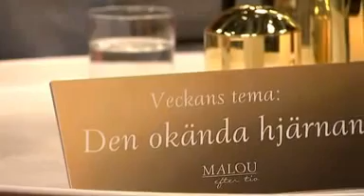Därför är sömnen livsviktig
Under sömnen tvättas hjärnan på skadliga ämnen, och om vi inte sover tillräckligt riskerar vi både sämre minne, ämnesomsättning och immunförsvar. Var fjärde svensk uppger sig ha problem med sömnen. Möt 42-åriga Ulrika Karlsson som haft sömnproblem sedan slutet på tonåren. En stressmottagning blev vändningen. Sändes 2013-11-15.